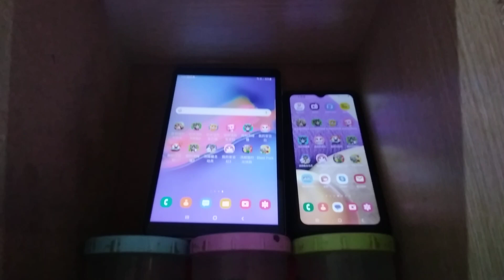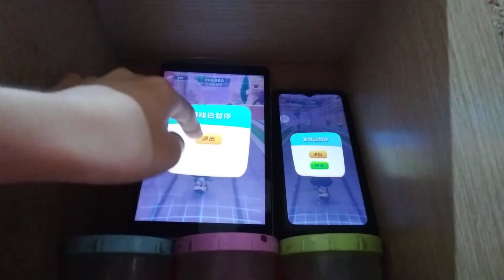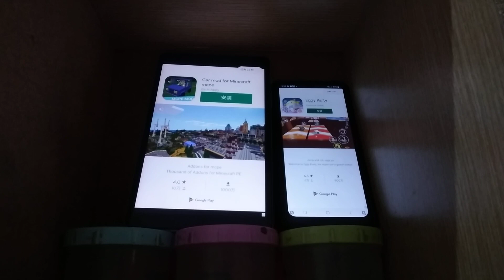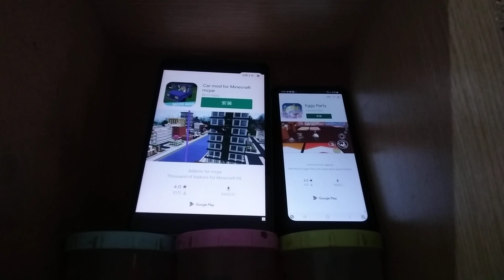Talking Tom Time Rush Echo 19107